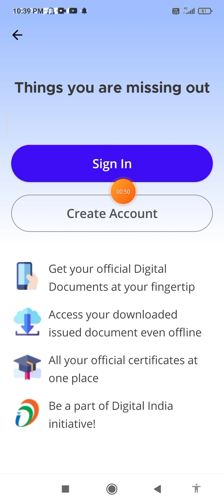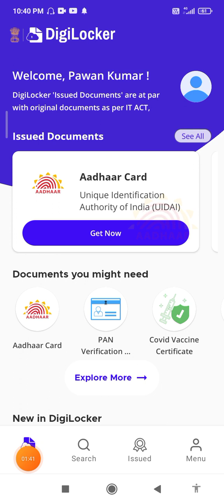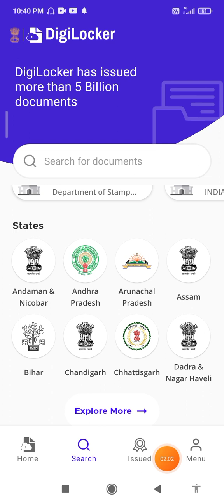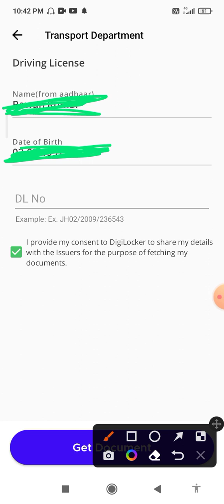jharkhand driving licence kaise download kare, How to download driving licence jharkhand,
jharkhand driving licence kaise download kare,
jharkhand driving licence download, jharkhand driving licence,
driving licence,
driving licence kaise download kare jharkhand,
driving licence download online,
How to download driving licence jharkhand, original driving licence download kaise kare,
dl download kaise kare,
jharkhand driving licence online,
driving licence online form,
online driving licence,
driving licence application status,
how to download driving licence soft copy,